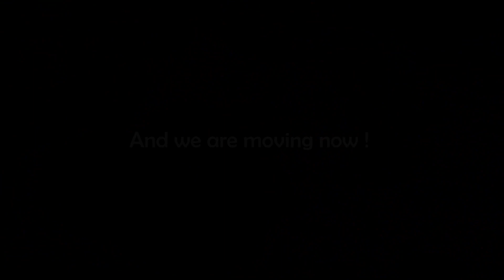|| SNOW FALLS IN DAMAN SIMBHANJHYANG || (TRAVEL VLOG 2021)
| KATHMANDU TO DAMAN SIMBHANJHYANG | SNOW FUN | 2020 VLOG